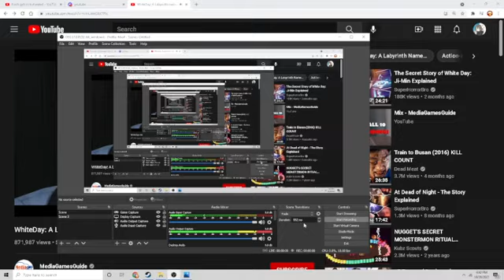white day gacha club remake ending part 2